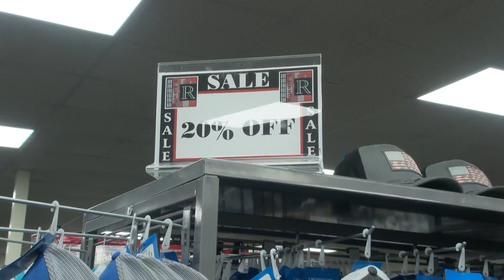Local retail stores embrace last-minute holiday shopping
For more on the day's news, weather, and sports, visit wdhn.com